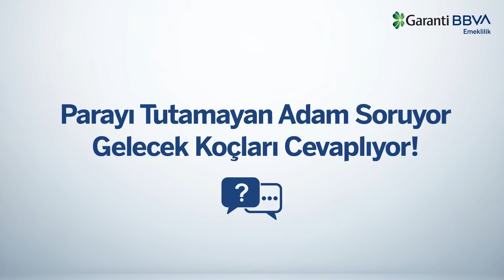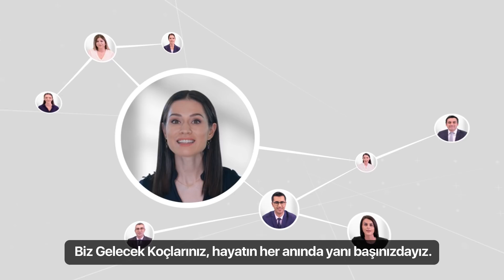Garanti BBVA Emeklilik - Mobil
Garanti BBVA Emeklilik Mobil işimi nasıl kolaylaştırır? Parayı Tutamayan Adam soruyor, Gelecek Koçu Garanti BBVA Emeklilik Mobil'den hızlı ve kolayca yapabileceğiniz işlemleri anlatıyor.